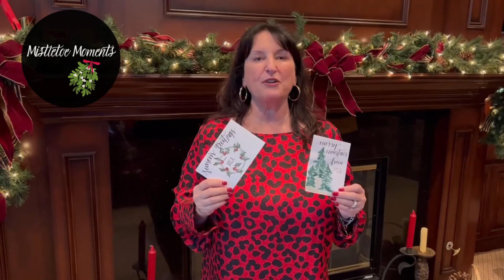MISTLETOE MOMENTS I🎄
It’s time for your Mistletoe Monday❤️
Today, it’s all about the Holiday Greeting Cards🎄
Whether it’s Christmas or a Season’s Greetings, throw out the idea of an e-blast card and send a special note to your clients (and to your friends & family!)  There is a truly special sentiment to sending a heartfelt card, expressing joy and gratitude during this festive time. 🎄